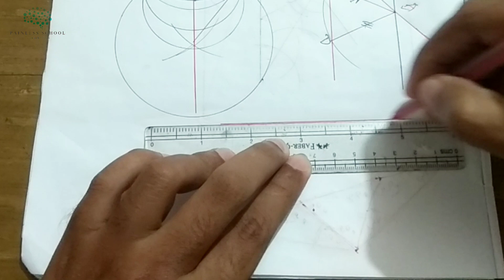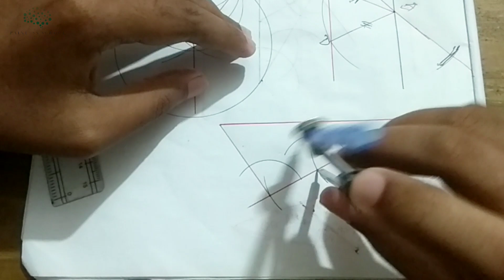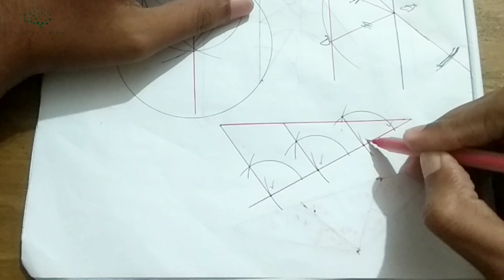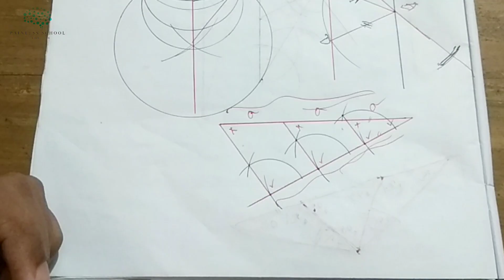Class 9-10,একটি নির্দিষ্ট রেখাকে সমান তিনটি ভাগে কিভাবে ভাগ করবে?